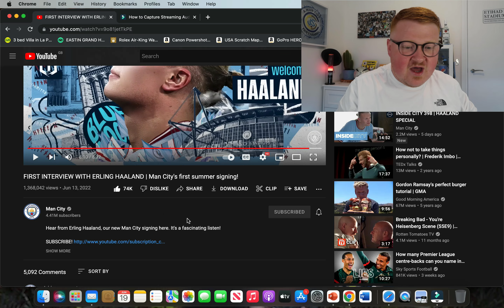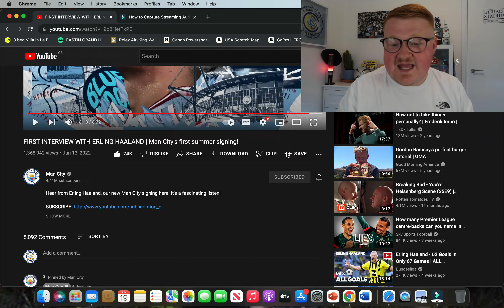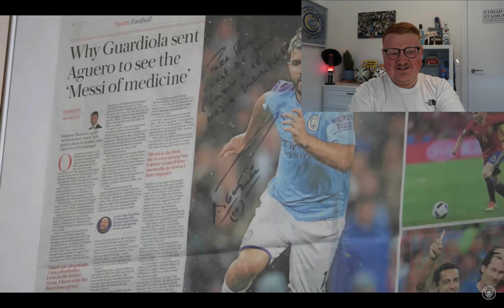I React To Erling Haaland's First Day At Manchester City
Get the NEW Man City 2022/23 home shirt

I react to Man City signing Erling Haaland and his first day at Manchester City as I react to his first interview with Man City and the Inside City episode for Erling Haaland. :-)

Become a member by pressing the join button on my page!